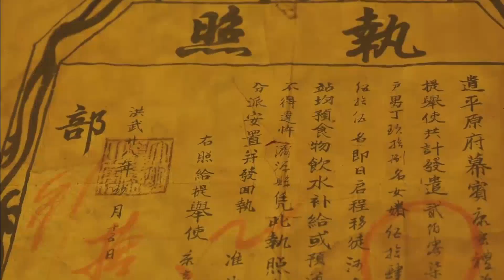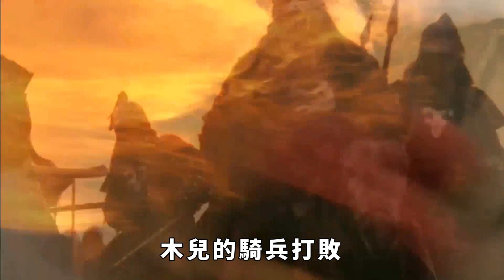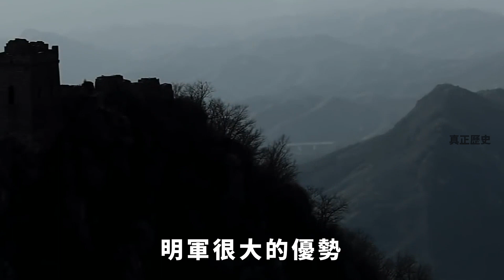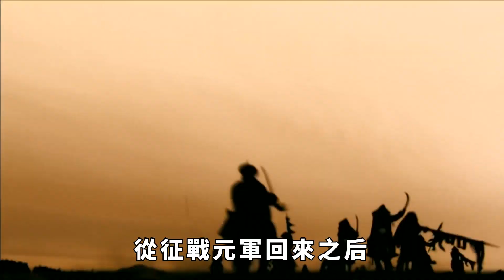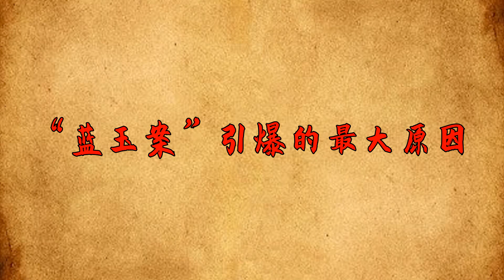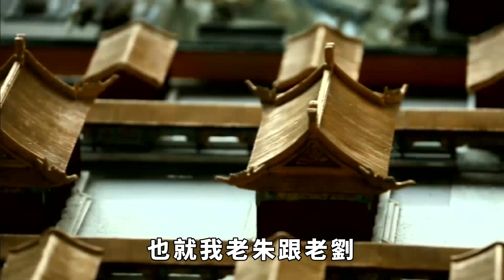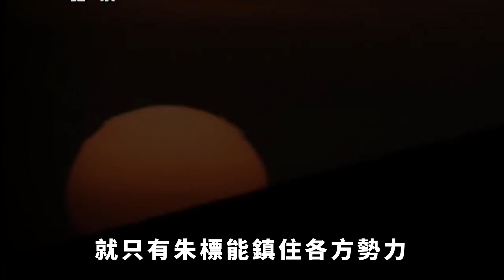涼國公藍玉為何必須要死？更是株連一萬多人，罪名都是借口？【真正歷史】皇帝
蓝玉是明朝的开国将领，他有胆有谋，勇敢善战，屡立战功，本应该是拥有无上的荣耀，但是最后的结果却是以谋反罪被杀。那么战果丰硕为明朝开国做出巨大贡献的的蓝玉，他被杀死的理由到底是什么呢？
皇帝 历史 古代 涼國公藍玉 株連 罪名 請注意，本影片是專注於講解社會新聞和奇聞異事，完全符合YouTube社群準則。